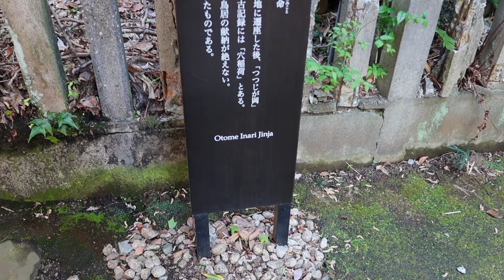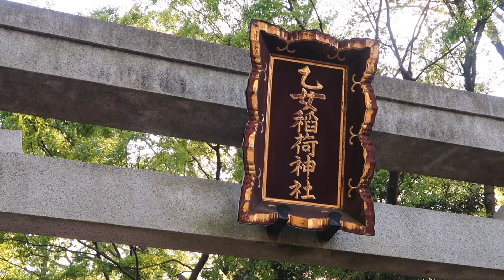Nezu Shrine in TOKYO | Храм Незу | Прогулка по Токио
Check out how the Nezu Shrine and Otome Inari Shrine is like during the coronavirus outbreak in Japan! (And the first day of the Golden Week!)

New to this vlogging thing, but I decided to do a very random daily vlog of my wife and I being stranded in Tokyo, Japan during the covid19 outbreak and under a state of emergency!

Kari and Amos is an internationalcouple - Amos is a Singaporean orchestra conductor and Karina is a Russian lawyer and photographer.